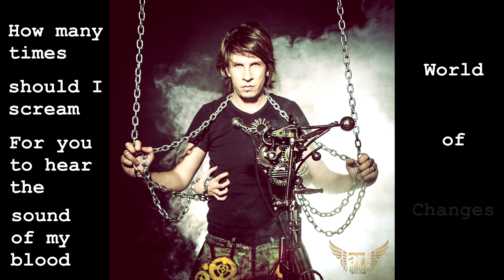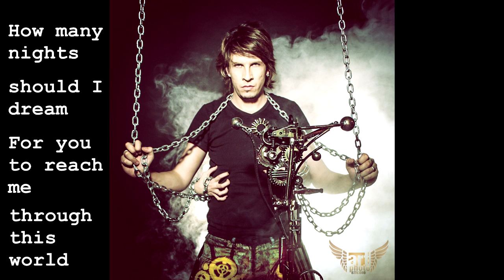Tudor Turcu & Clipa - World of Dreams (Eurovision 2014)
This is the official song from Tudor Turcu & Clipa, for the National Selection from Romania, for the Eurovision Song Contest, 2014.

Writen by:

Tudor Turcu - Vocals
Ionut Dumitrescu - Guitars
Ionut Cadariu - Flute & Keyboards
Codrin Puicaru - Bass
Bogdan Balan - Drums

Lyrics: Tudor Turcu
Recorded by: Cosmin Lupan (MagicSounds Studio)

Lyrics:

Near a low foothill,
Where the heaven's real
People are just fighting
For their life and hiding.

In the brightest light
From the darkest night
I dream that i am dreaming
My soul you are healing.

Chorus:

How many nights should I dream
For you to reach me through this world
..full of changes..
How many times should I scream
For you to hear the sound of my blood
...In this world of changes..

People passing by
Selling only lies
Nobody can see me
Only you can heal me

But I know someday
You will find the way
To save me from this feeling
Everyone is screaming